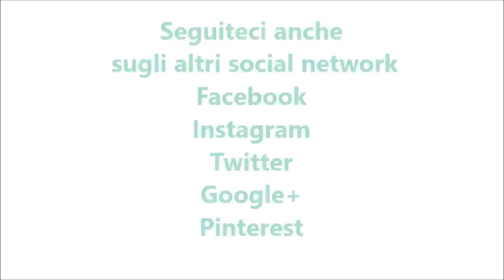Cheesecake ai tre cioccolati per bimby TM6 TM5 TM31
Ingredienti:
100 g di cioccolato al latte
100 g di cioccolato bianco
120 g di cioccolato fondente
400 g di panna fresca
400 g di formaggio spalmabile
130 g di burro morbido a pezzetti
120 g di zucchero semolato
250 g di biscotti al cioccolato
3 fogli di colla di pesce ammollati in acqua fredda
6 cucchiai di acqua
biscotti e glassa al cioccolato per decorare (facoltativi)